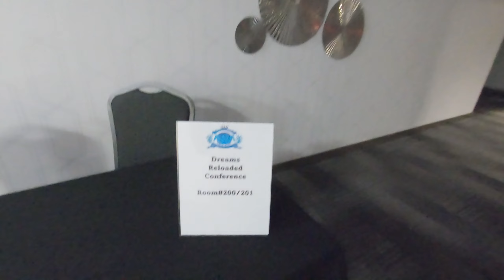THINGS ARE HEATING UP IN NEW JERSEY!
Things are heating up in New Jersey when Allan and Drea go to a dream conference. It is power packed with prophetic dreams and visions of God. Come with us and see what God does.

Equipment used
My Gopro hero 7 black

Drone Mavric Air 1

Tripods for Phone

Adobe Rush

Computer Laptop

To sign up for our mailing list and anything business related.

This is Allan Andrea. Welcome to life to the fullest. We are headed to New Jersey. You're gonna meet one of our friends. We're going to a conference and we'll interview her in a little bit. We just left North Carolina for a little bit seeing what the Lord has in store for us. I'm really excited for Allan to see New York for the first time. I've been to the city a handful of times so it'll be a lot of fun to go there again. We just got here last night we were a little tired but we arrested but we're here our friend Jay that we were talking about earlier she's going to be having her first conference.

We're helping Jay out we're doing great how are you are you people attending are you thank you you're welcome this is really cool I want to show you guys Giovanni she's developing her own like product lines and stuff which is amazing merch so she came up with these bags and like just different oils and she's she's doing it she's doing it she's very inspirational so we'll show you guys what we'll let you guys talk to her some anointing oil yeah and this is drama yeah but we're so proud of her I just want to support her and is her first conference as Drea was saying guys we're matching we're matching did you show them our outfits outfits [Music] I've been driving for like 12 hours 13. maybe look a little sleepy I'm very sleepy is that better

we are still in North Carolina we've been here for almost six months now and it doesn't feel like home it just feels like a place that was a temporary stop along our journey right and so we feel like well it's leading us to something new and we're getting ready for them but we're just excited God brought us to the region and us being in North Carolina made it possible for us to come to this event hello hello getting good at this oh oh

are you okay the commercial like that uh where the lady like the YouTube video oh I'm glad you're okay oh yeah oh good all right I just walked into a door she just walked into that side near her door she walked through it because it looks like you can yeah that shouldn't break your teeth or anything I see you look into my face like a road map looking for your next step making reps around the smile lines above my chin looking to my lips with your questions but beyond my voice look to my hand put your hand in my hand and receive the keys to the land for I am the I am unlocking the vaults in the land laying out like Sheets of Rain upon soil ready to receive rain scenes of Truth in place be ready for I am the same today as I was yesterday I am the same today as I was yesterday I am the same I created hygiene I remained I said I created I came I remain now take the key in my hand and stay right here in my sweet dream and be and feel and see the Harvest outgrow even the gates and when it does I will give you even the keys to the gates to access the Overflow the keys to the boss are yours now go yeah the key to the vaults are yours they'll go but I have given you even the keys to the gates to access the overload one of the things that the Lord shared with me about this Gathering is that he wants to provide us and teach us through this Gathering to set memorial stones to remember to create from this place to to die to not rush past.